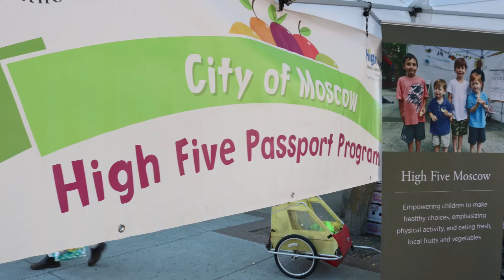2017 Moscow Farmers Market Promotion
We put together this video to celebrate the start of the 2017 Moscow Farmers Market season! It features images and videos of the food and families that participate in our market. Music by "The Snake River Six" and "Arvid Lundin and the Deep Roots", and the 2017 market poster was by Laura Marie McGreevy.